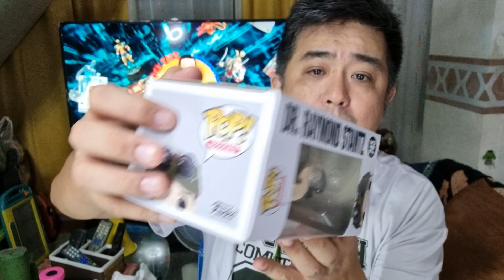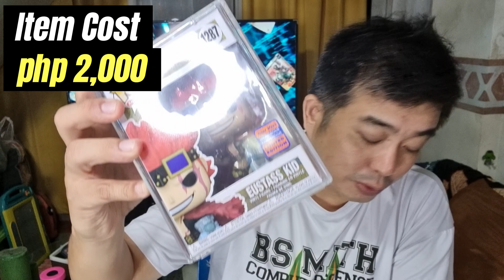Year 2024 1st Funko Pop Hunt